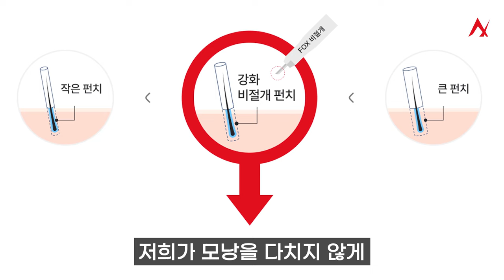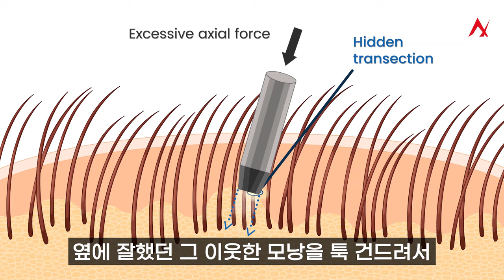비절개 모발이식 흉터 크기 = 이것 크기? OO하는 의사한테 수술받아야 하는 이유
✨진료 날짜와 시간 : 평일 10:00 to 19:00 (목요일 휴무) / 토요일 9:00 to 17:00